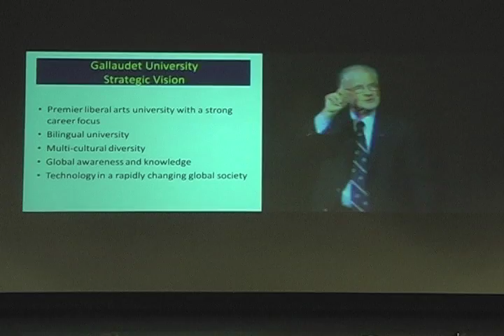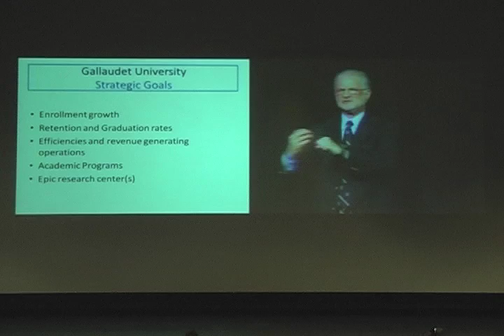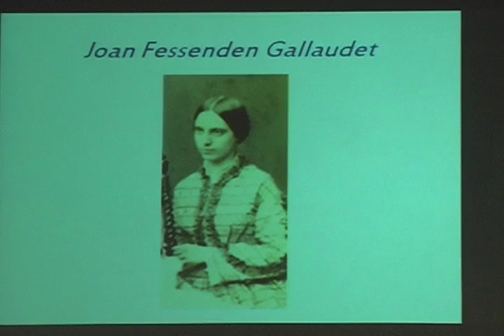President of Gallaudet University comes to Fresno State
The President of Gallaudet University shares his visions and goals with faculty, students and visitors.